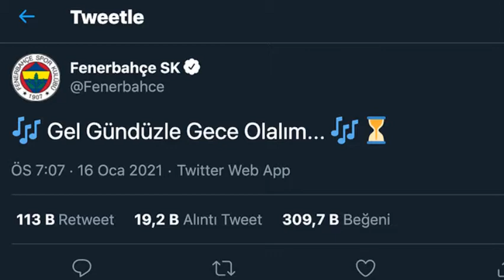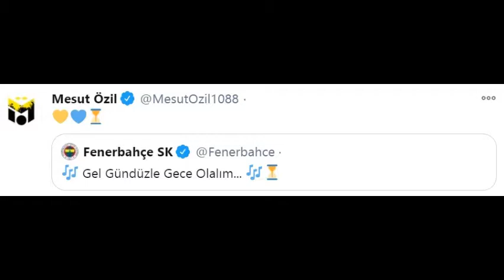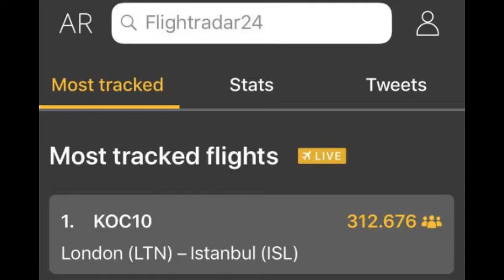Mesut Özil - Bu Zamana Kadar Nerdeydin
Fenerbahçe'nin flaş devre arası transferi, Mesut Özil klibi.

İyi seyirler..